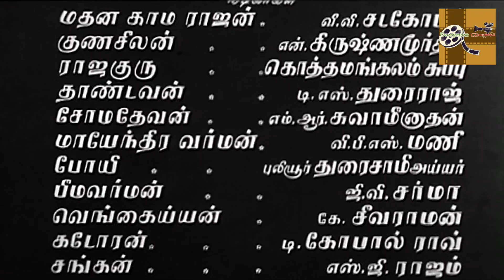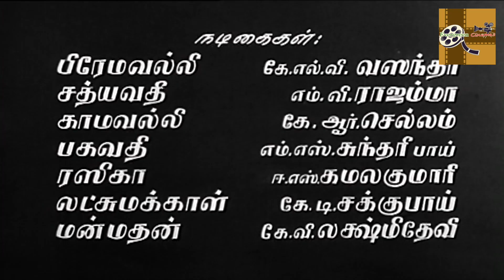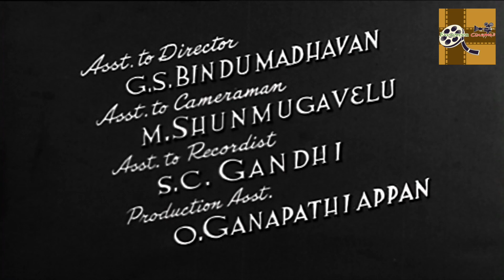Madana Kama Rajan Full Tamil Movie | K. L. V. Vasantha | V. V. Satagopan